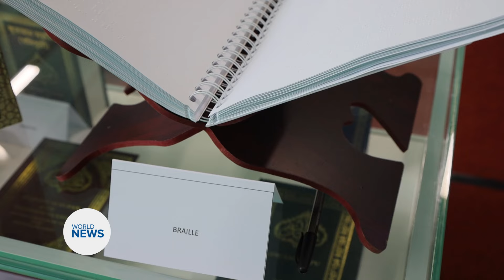London Book Fair 2024: Making the Quran accessible to the World